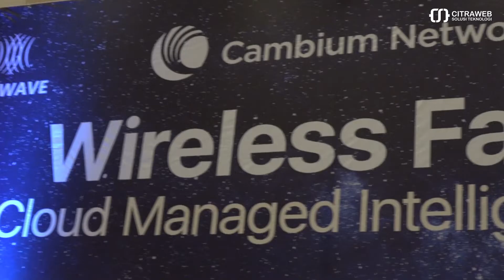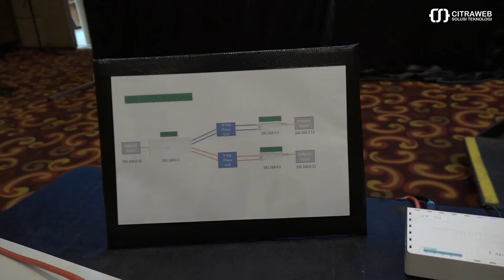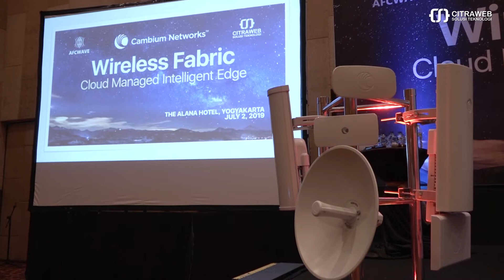Cambium Networks Roadshow Yogyakarta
WIRELESS FABRIC CLOUD MANAGED INTELLIGENT EDGE

Cambium Networks is introducing our ePMP 3000 with MU-MIMO as part of our End to End Product portfolio at the Roadshow in Yogyakarta, Indonesia.

Amazing turnout - it's a full house.

Cambium Roadshow
Yogyakarta, 2 Juli 2019
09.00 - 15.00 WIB